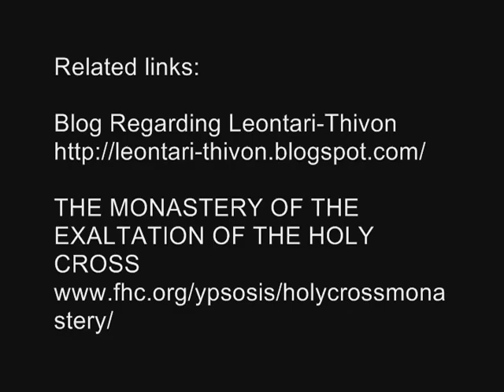Flying From Kopaida to Leontari Thivon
The village of Leontari (in Greek it means Lion), is located on the eastern slopes of mt. Elikonas and opposite mt. Kitheronas. Decendants of the ancient Thespians the people of Leontari are very proud of their village and culture. One of our club members Mpampis Viliotis has flown as a co-pilot several times over Leontari and has taken many photos. On Nov. 16, 2010 he came to the airport and we flew from the plain of Kopaida to Leontari on a short sight seeing flight.
On the way he showed me the MONASTERY OF THE EXALTATION OF THE HOLY CROSS. We shot both video and photos. We also decided to print a large version of one of the photos of the monastery and give it as a gift from the air-club to the monastery.

THE MONASTERY OF THE EXALTATION OF THE HOLY CROSS